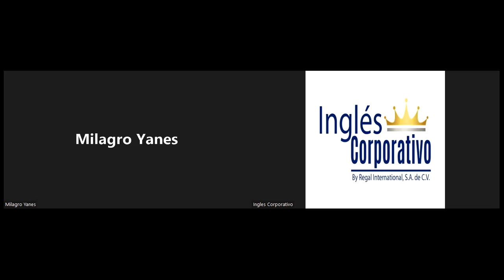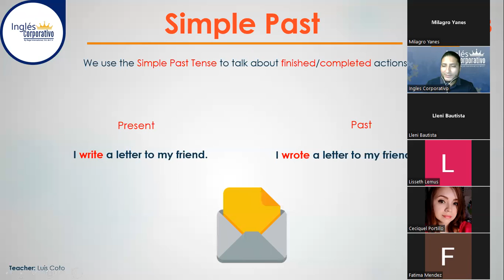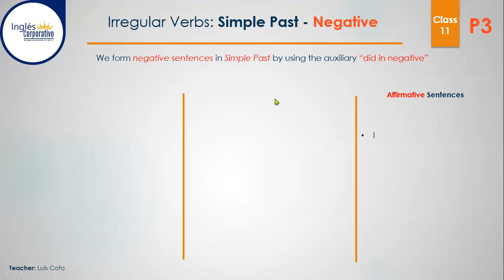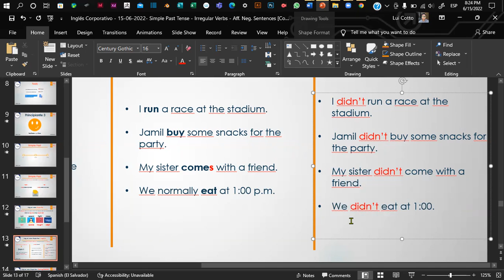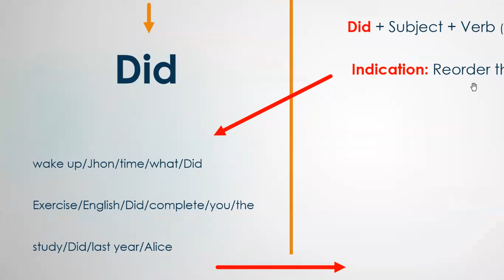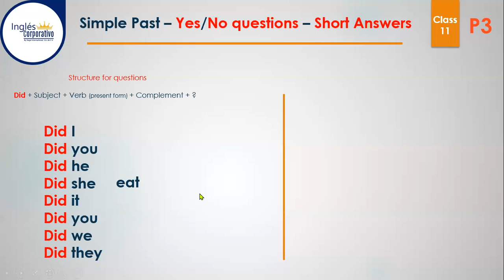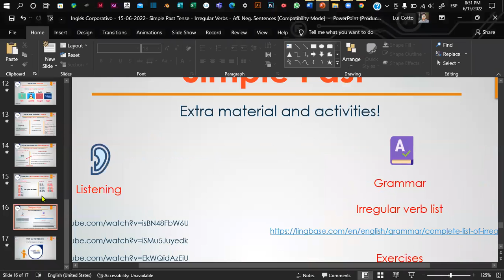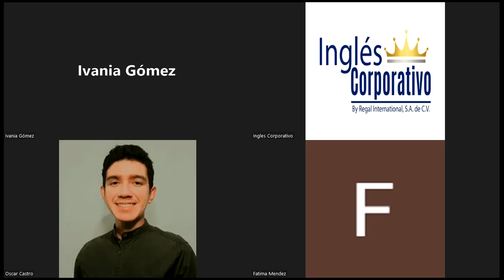Inglés Corporativo - 15-06-2022- Simple Past Tense - Irregular Verbs - Aff. Neg. Sentences